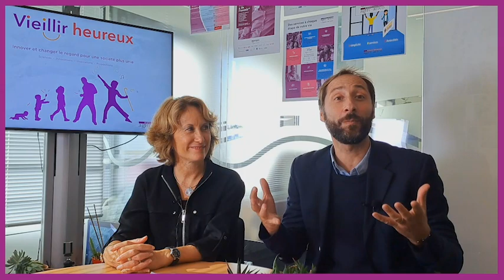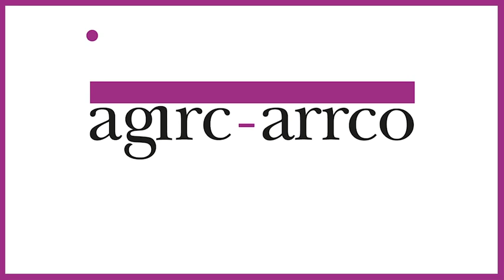Invitation vieillir heureux : cultiver sa relation avec les jeunes pour se sentir bien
L’Agirc-Arrco vous invite à suivre une conférence en ligne sur l’art de cultiver sa relation avec les jeunes pour se sentir bien le 14 novembre prochain, de 10h à 11h,.